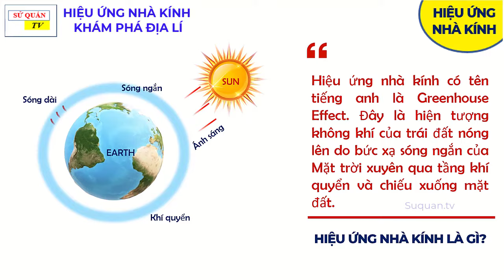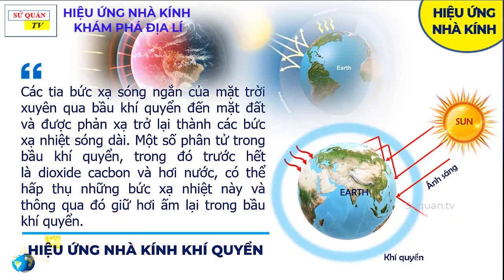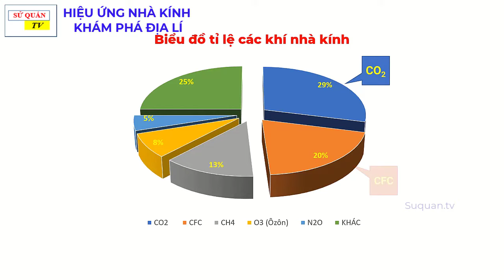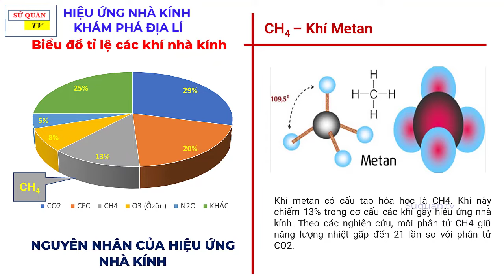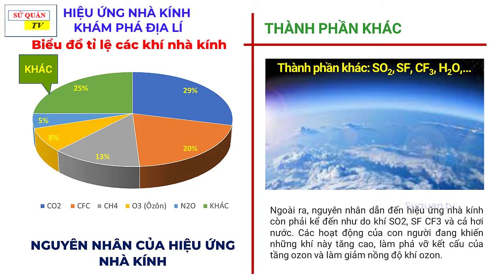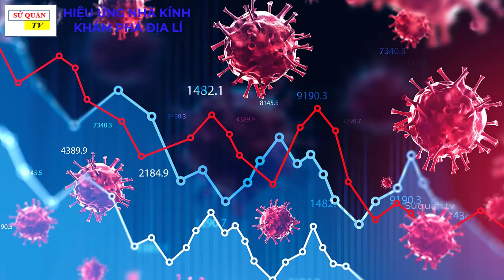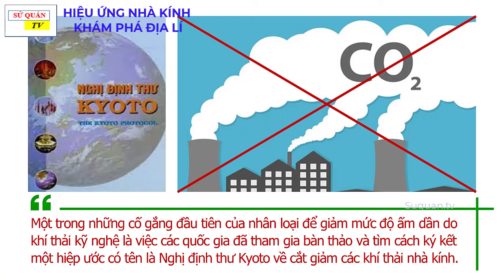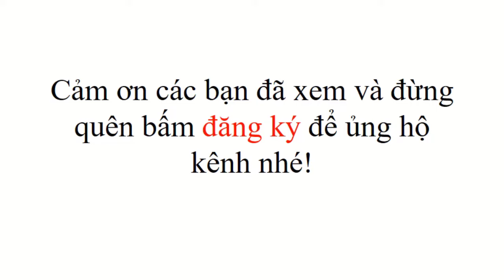Hiệu ứng nhà kính là gì? Nguyên nhân và hậu quả của Hiệu ứng nhà kính - Khám phá địa lí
Hiệu ứng nhà kính diễn ra khi khí quyển hấp thụ nhiệt từ tia cực quang. Hơi nóng từ mặt trời truyền xuống Trái Đất bị giữ lại ở tầng đối lưu, tạo ra hiệu ứng nhà kính ở bề mặt Trái Đất.
Cơ cấu hoạt động này không khác nhiều so với một nhà kính do Jean Baptiste Joseph Fourier lần đầu tiên đặt tên vào năm 1824, dùng để chỉ hiệu ứng xảy ra khi năng lượng bức xạ của tia sáng mặt trời, xuyên qua các cửa sổ hoặc mái nhà bằng kính, được hấp thụ và phân tán trở lại thành nhiệt lượng cho bầu không gian bên trong, dẫn đến việc sưởi ấm toàn bộ không gian bên trong chứ không phải chỉ ở những chỗ được chiếu sáng.
* Bản quyền thuộc kênh Sửquán.TV